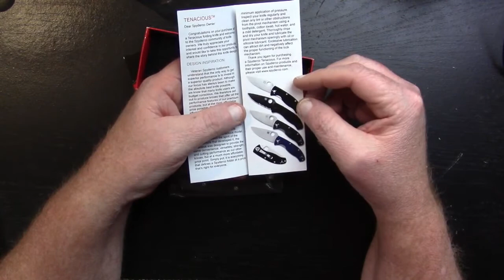AWESOME KNIFE UNBOXING!!! Spiderco Tenacious Unboxing!!!!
Check out this video as I unbox the Spideco Tenacious.  Get my raw initial reaction to it as I've not owned a Spider knife prior to this one. I hope you enjoy!

Spyderco Tenacious Lightweight
WiHa Stubby 1/4" Driver
Wiha 79242 11 Piece Torx Bit Selector
KPL Knife Pivot Lube Knife Oil
KPL Knife Pivot Lube Heavy
MicroFiber Knife Care Detail Swabs by KPL (50 Pack)